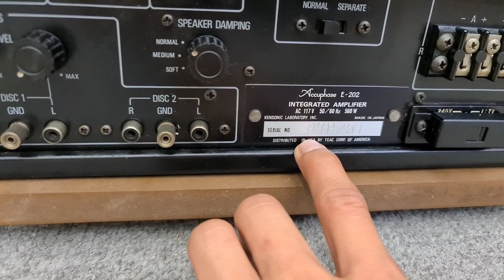Acuphase E 202 Vẽ đẹp Hoàn Mỹ Bản Thị Trường Mỹ 117v -560w Cực hiếm nha giá 22tr 😍😍